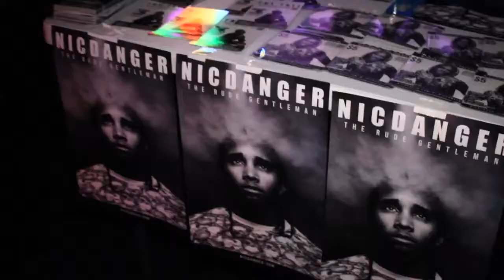The'Yungn (@BigBank_yungn) Performs at Coast 2 Coast LIVE | Dallas Edition 5/13/15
Artist
 The'Yungn - Ima Yungn From Dallas TX (20yrs)
money is the rul of all evil .we run are bands up on this side .

DJ Truzy - Coast2Coast DJS NewMusic DJS

Wednesday, May 13, 2015 9:00 PM

Poor Davids Pub
1313 S Lamar St